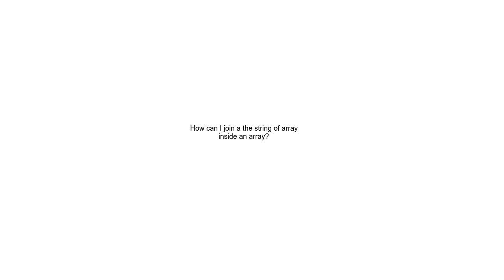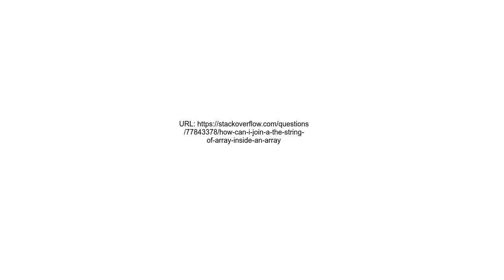How can I join a the string of array inside an array